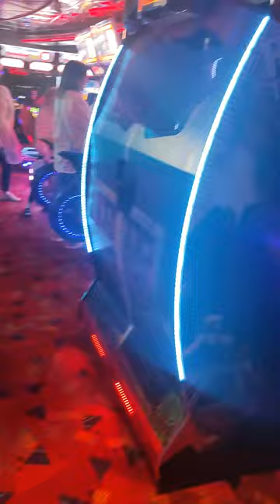*My First Vlog ☺️ / Tour from Norway🇳🇴 to Germany🇩🇪 / By Ship 🚢 / Color Line / Had Fun 😊*